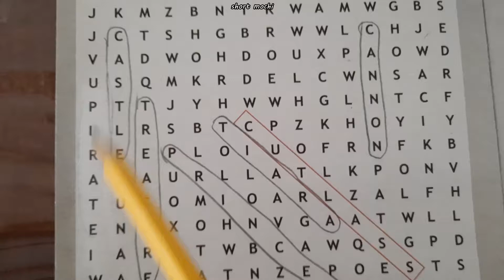ateez while word search⚔️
if I finish the word search
ateez and I will set sail on jake and the never land pirate's boat🤸‍♀️🐒